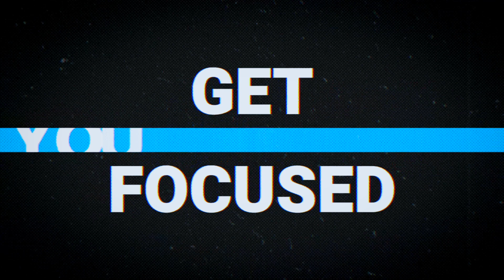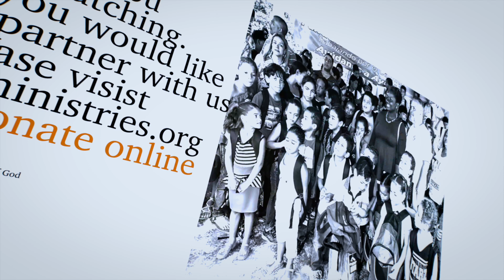Jesus, The Law, and The Holy Spirit!